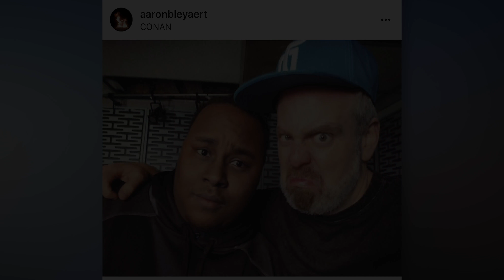Dimez LA Trip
I had the opportunity to document LA media tour for the number 1 draft pick  Dimez in the inaugural NBA 2k league